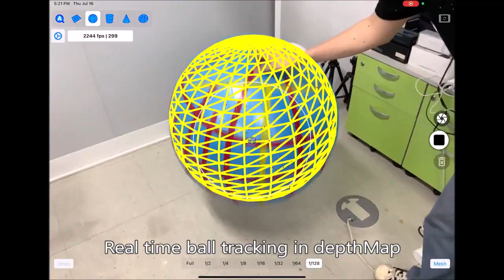Real Time Ball Tracking in depthMap - Apple iPad Pro LiDAR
The 60 Hz max 256x192 depthMap points with the confidence threshold of medium are sampled randomly with the ratio of 1/128, resulting in that the max number of the points sampled is 384.

The ball sphere is tracked through the segmentation and sphere fitting to the sampled points of max 384.

The max 256x192 depthMap points are generated at 60 Hz by interpolating the max 576 laser dot points (i.e., original sensor data) together with the RGB-image.

We prefer the original sensor data of max 576 points to the sampled points from the max 256x192 depthMap points.

Tools used:
- CurvSurf FindSurface.